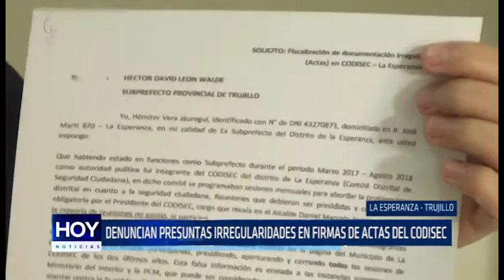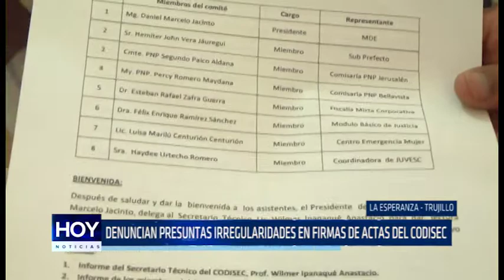Denuncian presuntas irregularidades en firmas de actas del CODISEC